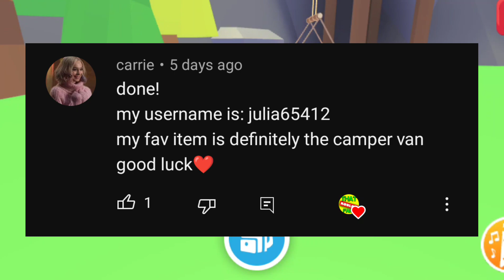EVIL UNICORN ADOPT ME GIVEAWAY! + Crocodile/Frost Unicorn Winners !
We are giving away An Evil Unicorn for our 3k Subs giveaway in Adopt Me!
Also we have last week's giveaway winner for the Crocodile and the Frost Uni !
Check out the vid for how you can enter !